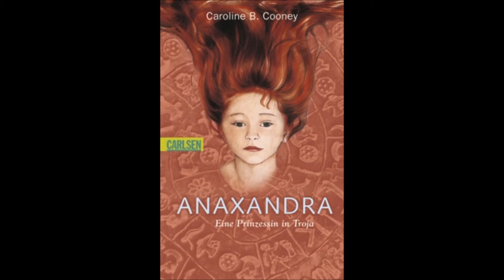Anaxandra ~ Kapitel 13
Anaxandra ist noch ein Kind, als sie von König Nikandros entführt wird. Ihre Eltern und ihre Heimat wird sie nie wieder sehen. Nikandros bringt sie über das Meer, nach Siphnos, wo sie zusammen mit seiner Tochter aufwächst. Doch dann wird die Insel überfallen und geplündert. Anaxandra überlebt als Einzige. Menelaos, König von Sparta, ist es, der sie schließlich rettet. Und so wird sie zum zweiten Mal von einem König über das Meer gebracht. Menelaos nimmt sie mit nach Hause, zu seiner Frau Helena und zu seinen Kindern. Wieder betritt Anaxandra eine völlig neue Welt, wieder muss sie lernen sich anzupassen, um zu überleben. Da kündigt Paris, Prinz von Troja, seinen Besuch an. Und das Schicksal nimmt seinen Lauf ...